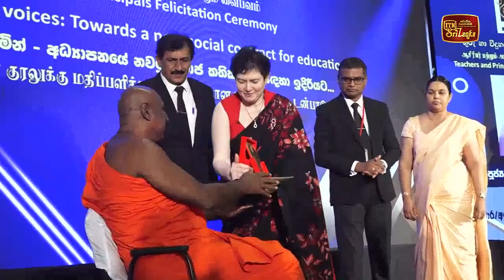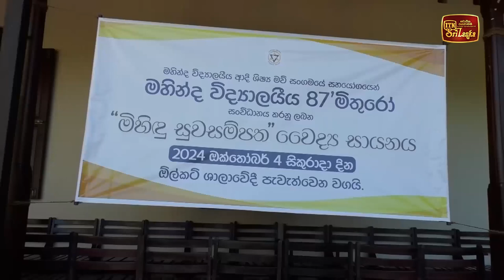ලෝක ගුරු දිනය වෙනුවෙන් ජනපතිවරයා සුබපැතුම් එක් කරයි